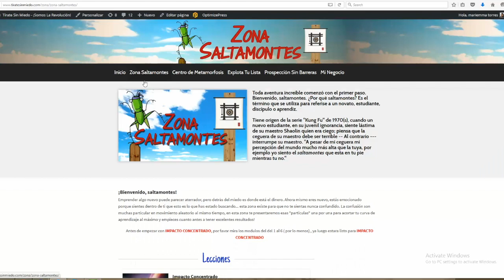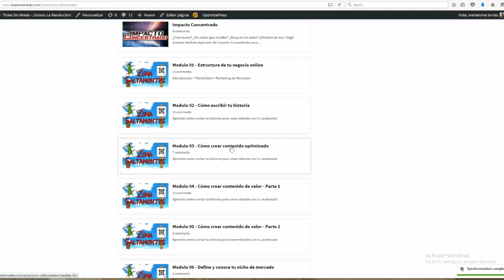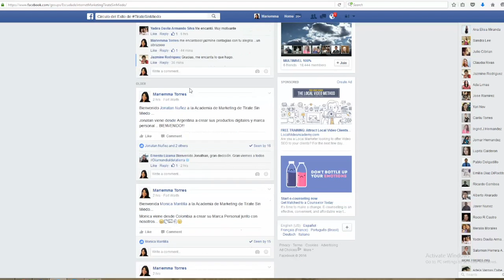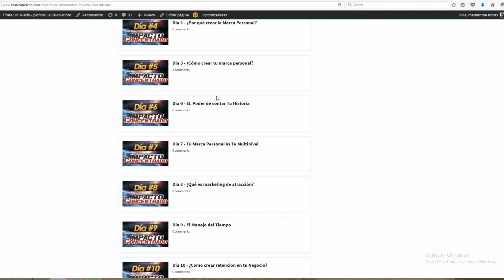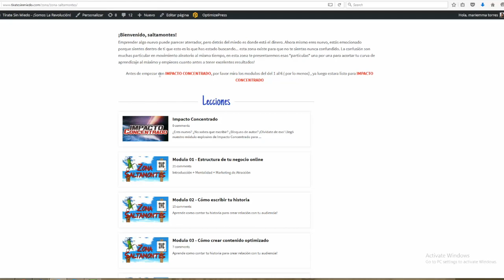Como crear tu Marca Personal - Academia de Marketing Digital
Academia de Marketing Digital - Oferta de un Dolar